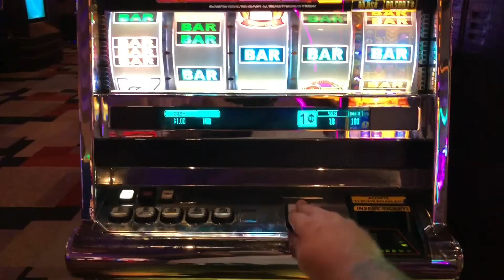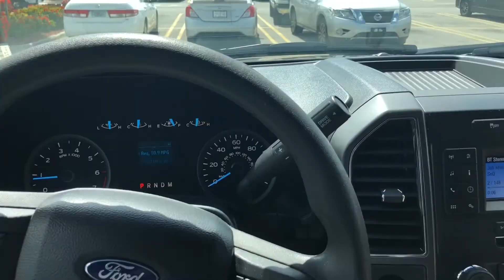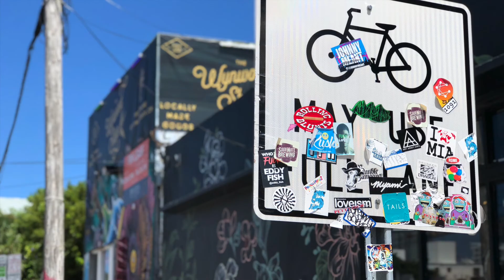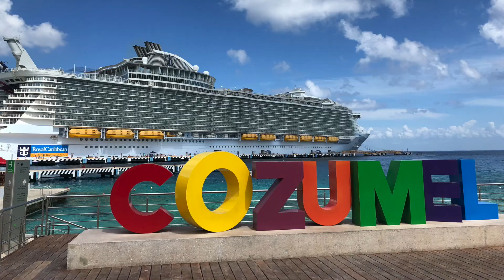USA "HONEYMOON" 2018